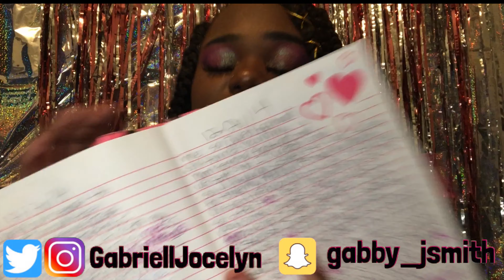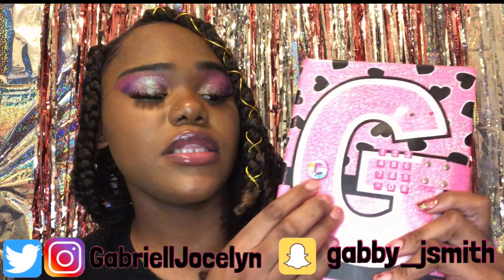Reading My Diary From When I Was 11 Years Old Part 1